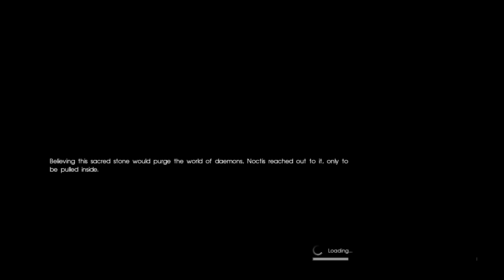FINAL FANTASY XV WINDOWS EDITION #16